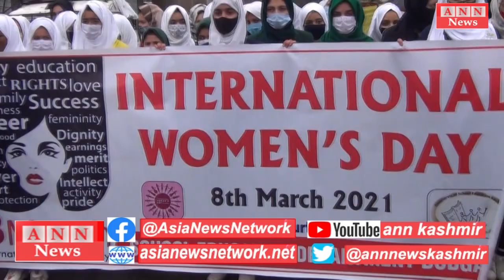International women's day celebrated in budgam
ANN, is a commercial television news network in INDIA run by ‘South Asia News Network’ Pvt. Ltd. Corporation. It also operates the 24-hour cable Tv news channel